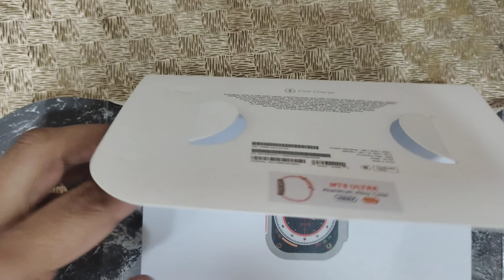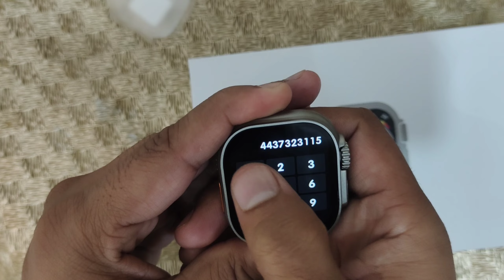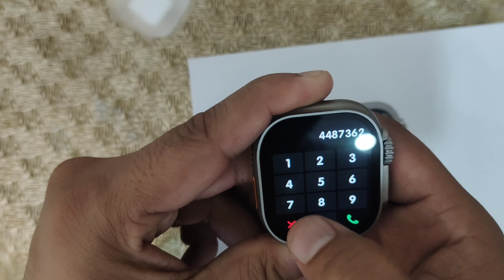Apple logo code MT8 Ultra | MT8 ULTRA Pro Apple logo code kya hai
ha g ki hal chal hai sab de
kime ho sare

apple logo watch
MT8 Ultra smart watch apple logo code
apple logo code kya hai
kaise pta kare kis watch pe kon sa code lge ga
cheap price watch logo code
smart watch logo code
under 500 smart watch in India
under 1000 smart watch in India
best smart watch Indian price
T800 apple logo code
T800 me kon sa code hai
T800 apple logo code ye lgao
T800 me apple ka logo ata hai kya